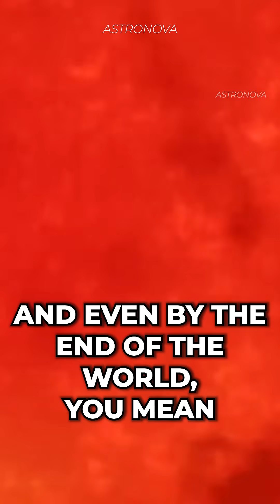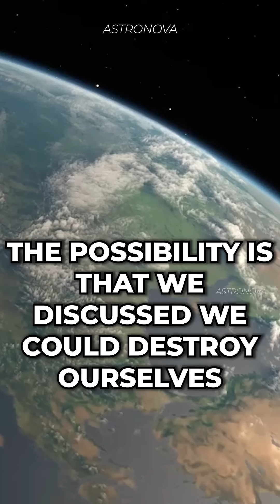Will Earth Become a Cosmic Cinder When Our Sun Dies?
In this intriguing conversation with Brian Cox , He delve into the end of the Earth and end of civilization. Tune in to hear their fascinating discussion on black holes, physics, and the secrets of the cosmos. Don't miss out on this mind-blowing exploration of space and time!